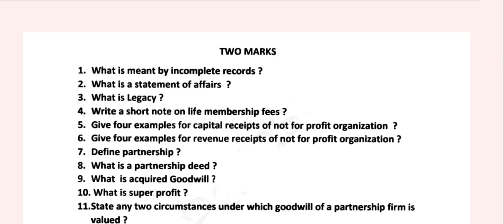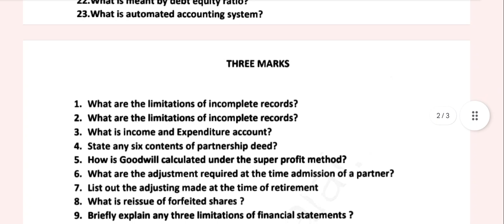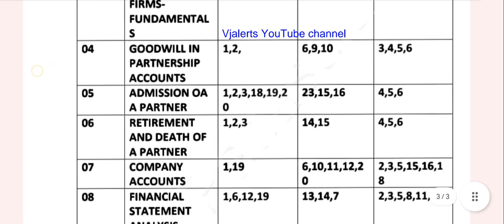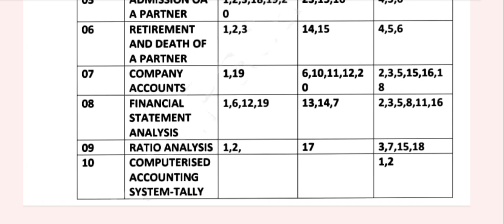12th Accountancy|Public|Exam|Important|Questions|2024|Vjalerts|Most Important 2,3,5marks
12th Accountancy tamil Medium Important questions 2024
12th Accountancy Public Examination important questions 2024
12th Accountancy 5marks important questions 2024
12th Accountancy 3marks important questions 2024
12th Accountancy 2marks important questions 2024